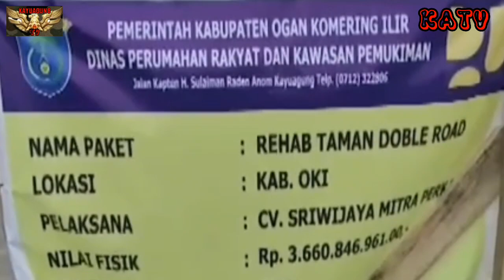IRONIS! PEMKAB OKI Tuai Protes Rehab Taman DOUBLE ROAD Rp 3,6 M,Jalan Kecamatan/Desa Rusak Parah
Masyarakat Kabupaten OGAN KOMERING ILIR Protes Kepada PEMKAB OKI Pembangunan Taman Double Road dalam Kota Kayuagung(OKI) Habiskan Dana Rp 3,6 M Sementara Masyarakat di Kecamatan dan Desa di wilayah OKI menderita akibat jalan Rusak parah, Pemkab OKI dianggap lebih mementingkan Taman yang Masih layak walaupun tanpa direhab dibandingkan Jalan-jalan di Kecamatan/Desa yang Sudah Rusak parah.